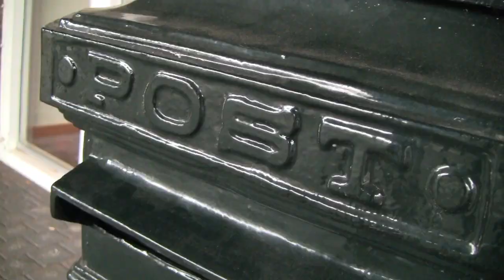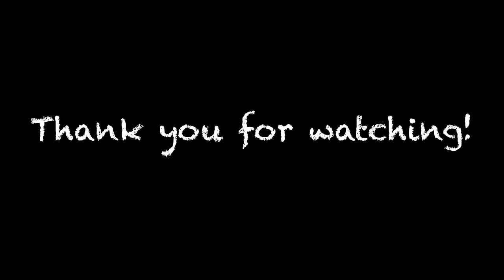Awesome DUTCH Birthday Party ! !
We celebrated Martijn (my brother) his birthday and we had a blast!! Hope you like our video! :D

Love,
Bas

The song is Creative Commons and available for anyone to use. It's from CCmixter.org: 2025 by Astroglider